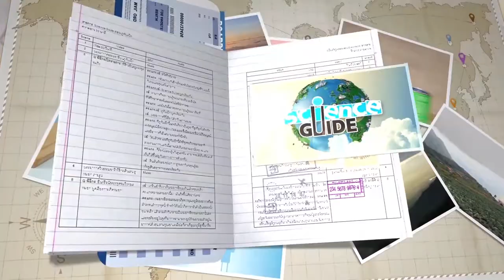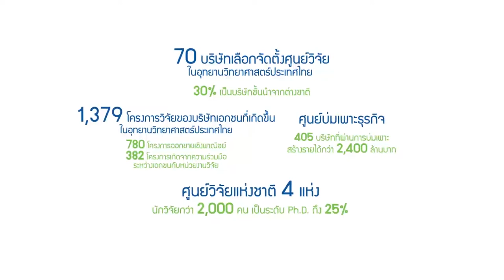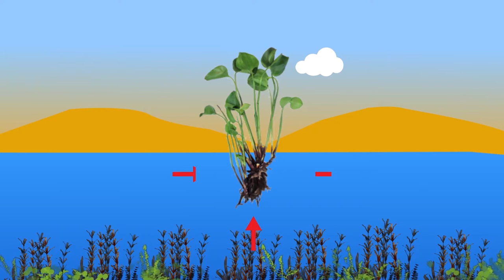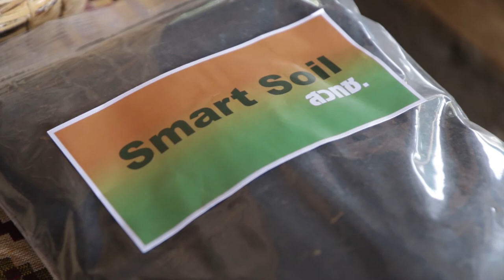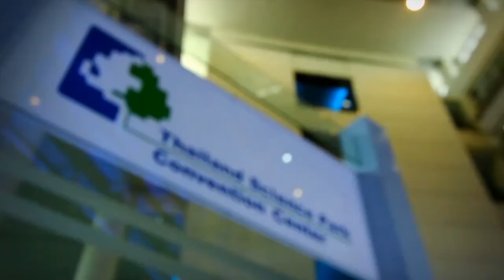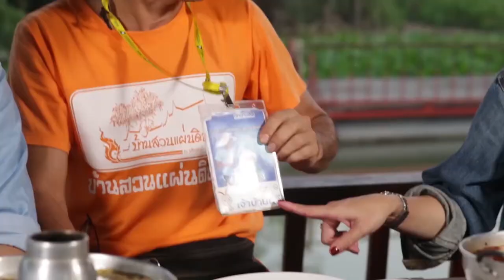Science Guide ตอน วิถีชาววิทย์ใกล้ชิดสุพรรณบุรี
รายการ Science Guide ในตอนนี้ ดร.นิวส์ และ น้องเอ๋ จะพาคุณผู้ชมไปเที่ยว จังหวัดสุพรรณบุรี ห่างจาก กรุงเทพฯ เพียง 2 ชั่วโมง ครั้งนี้เราไม่ได้พาคุณผู้ชมไปเที่ยวในตัวเมืองนะครับ แต่จะพาคุณผู้ชมไปท่องเที่ยวแบบเก๋ไก๋ ใกล้ชิดชุมชน ที่ ตำบลบ้านแหลม จังหวัดสุพรรณบุรี ไปดูวิถีชีวิตริมแม่น้ำสุพรรณบุรี, การผลิตของใช้จากผักตบชวา, การทำธูปหอม และปิดท้ายกับเมนูน้ำพริกเผาแบบโบราณ กินไปล่องเรือไป ตามเส้นทางเสด็จประพาสต้นของ ร.5 ได้ความรู้และสนุกสนานแบบนี้ ห้ามพลาดนะครับ